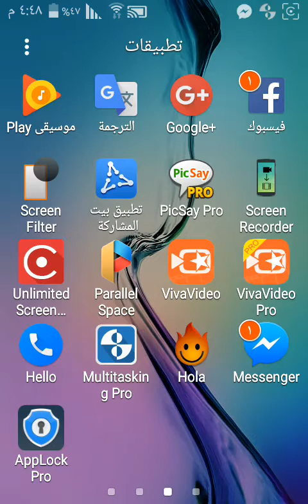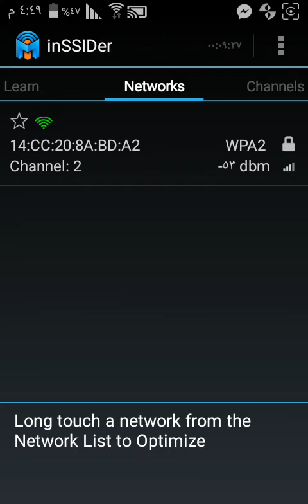اضهار شبكات الواي فاي wi fi المخفيه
▬▬▬▬▬▬▬▬▬▬▬ஜ۩۞۩ஜ▬▬▬▬▬▬▬▬▬▬▬▬▬ ▓▓▓▒▒▒░░░ إشترك يا حلو ░░░▒▒▒▓▓▓ ▬▬▬▬▬▬▬▬▬▬▬ஜ۩۞۩ஜ▬▬▬▬▬▬▬▬▬▬▬▬▬

السلام عليكم ورحمه الله وبركاتو اسعد الله اواقتكم متابعينا الكرام اليوم احضرت لكم درس جديد لضهار شبكات wi fi المخفيه حولك بطريقه سهله جدا عن طريق تطبيق جد رائع التطبيق متوفر في كوكل ابلي اتمنى ان الشرح يعجبكم لاتنسو الضغط لايك وشتراك في القناه رابط تطبيق inSSIDer